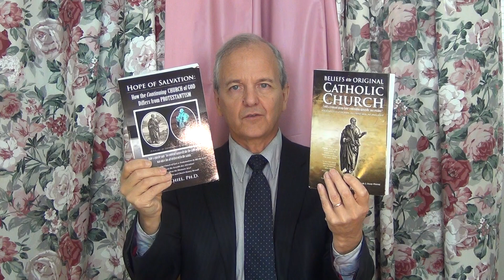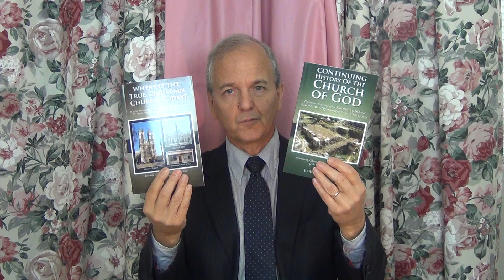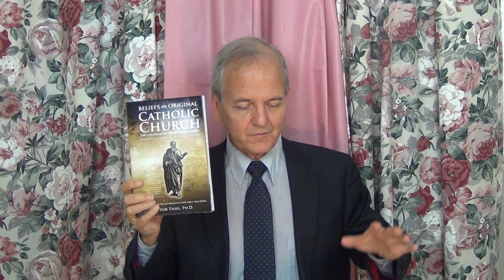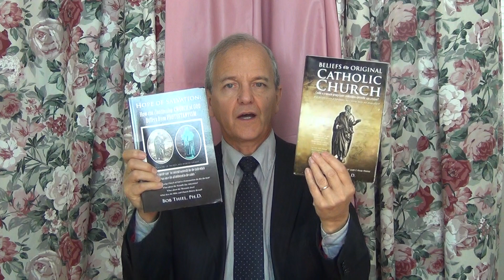Should Atheists Accept Jesus?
Is there enough historical, scientific, and prophetic proof that even atheists should accept Jesus as Savior and Messiah? What about the use of mathematics? Did Jesus fulfill over 200 Hebrew prophecies written in the Old Testament? Did Jesus make predictions that were fulfilled outside of the New Testament? Do Jewish and other non-Christian historical sources affirm events in the New Testament about Jesus? What about atheist Richard Dawkins' book "The God Delusion." Do the writings of Dr. Raphael Lataster contradict his book titled "There was no Jesus, there is no God"? Can you have certainty that Jesus was the prophesied Messiah? Why is that important to know? Can God save atheists who repent? Dr. Thiel addresses these issues and more in this sermon.

A free online book of related interest is available titled "Proof Jesus is the Messiah" URL